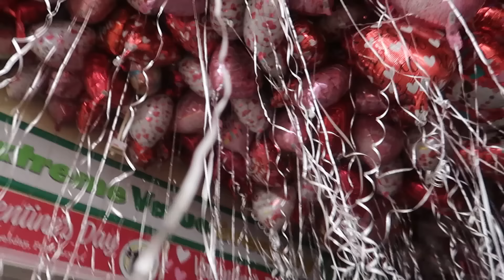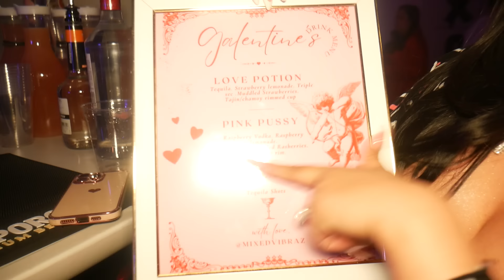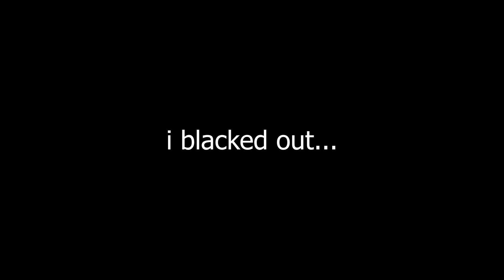i hosted my first GALENTINES party *i blacked out*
IM BACK ON MY CHANNEL!!

DON'T FORGET TO TURN ON OUR POST NOTIFICATIONS TO FOR MORE VIDEOS!!

 / karenmendoza_xo​​.  .